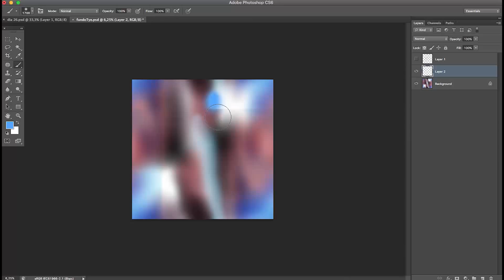Verão 2016 | Estamparia Digital | Natureza do Ser | Estúdio Velotrol